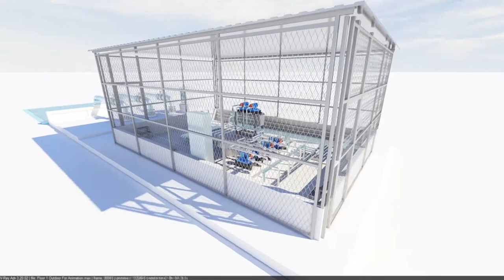CAT Telecom Tower 3D Model and Animation